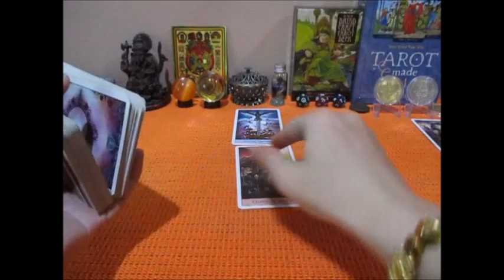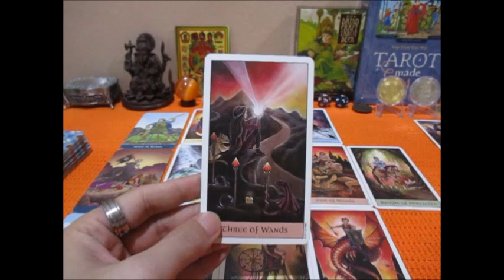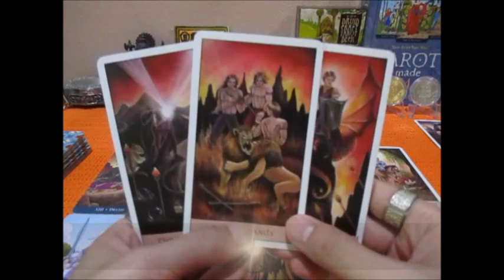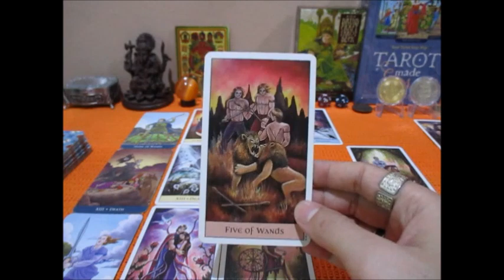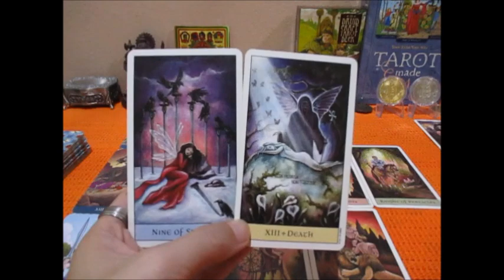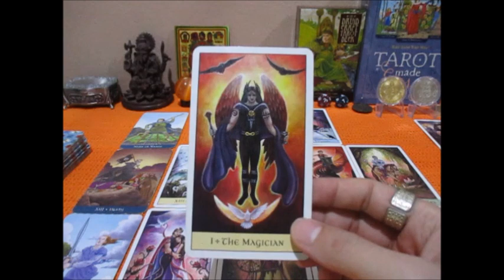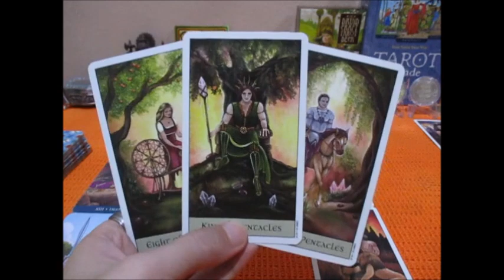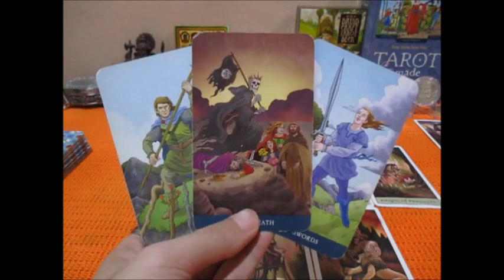ดูดวงราศีพิจิก 1-15 กย. 2565 การเงินเด่น หมุนเงินดี Line: boopaya59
ดูดวงราศีพิจิก 1-15 กย. 2565   การเงิน งาน โชคลาภ
ผู้ที่เกิด 16 พย. - 15 พย. ราศีพิจิก
ติดต่อดูดวงช่องบลูพยากรณ์  Line: boopaya59